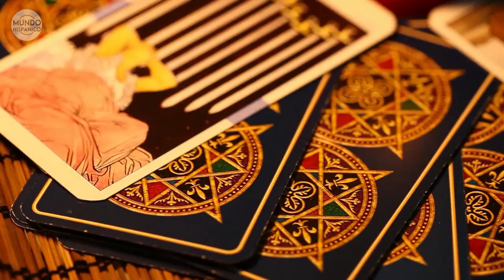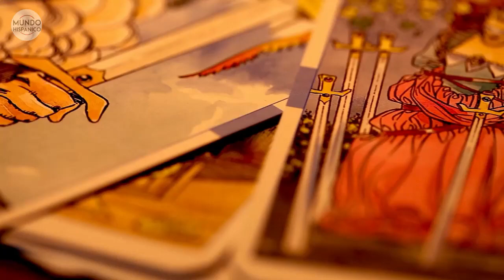¿LA TIERRA SERÁ DESTRUIDA EL VIERNES? Mhoni Vidente da terrible predicción para la humanidad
¿LA TIERRA SERÁ DESTRUIDA EL VIERNES? Mhoni Vidente da terrible predicción para la humanidad y expertos de la NASA dicen toda la verdad